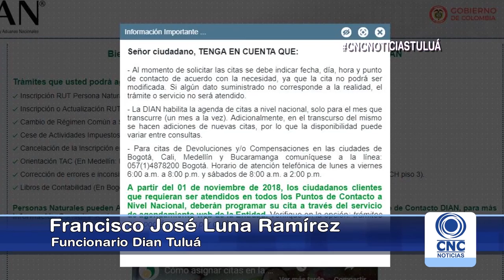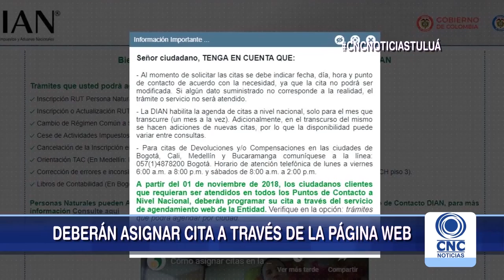Rut se sacará a través de citas, anuncia la DIAN.